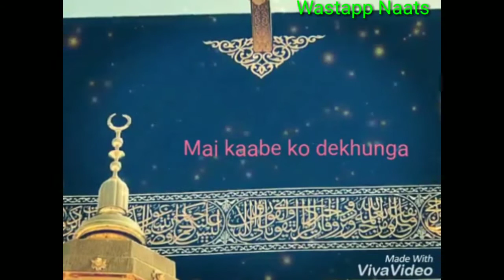Mai kaabe ko dekhunga